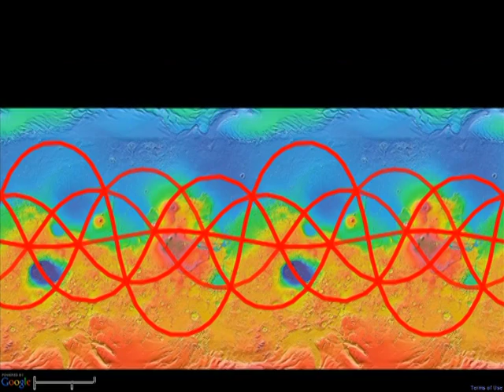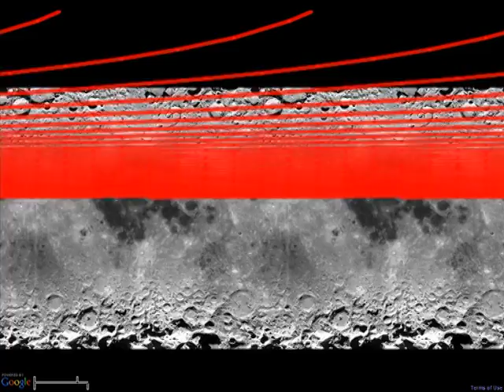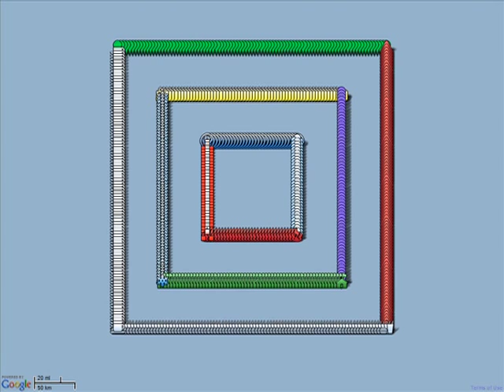JODI: GEO GOO (2008) - excerpts of channels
Distributed by the Netherlands Media Art Institute

Geography and cartography help us to create an overview on our environment and world. Both disciplines have fascinated humankind for many thousands of years. Over the centuries, the fine art and practice of map-making has become increasingly accurate and refined. Digital technologies have thoroughly influenced methods for mapping, from image processing tools and databases to satellite-based geographical positioning systems. And finally, when these digitally processed, GPS-enhanced maps went on-line, our world view has thoroughly changed: with services like Google Earth and Google Maps, the globe has become accessible as a commercial multi-user interface, designed and managed by an influential global corporation.

In 'GEO GOO', JODI appropriates Google Maps as a canvas for an artistic intervention that, like many of their other works, challenges conventional expectations of a familiar interface. The artist duo accomplish this by introducing randomness and apparent chaos, by subverting code and subtracting meaning. Maps of the entire globe, of regions, seas and mountain ranges, and even of the moon and the starry sky, all 'powered by Google', are superimposed with a growing database of crazy and intricate mathematical patterns. The shapes are drawn with the default markers, placeholders and paths that are available to users, allowing anyone to annotate and personalize their own Google Maps. It is fascinating to watch the absurd 'goo' of patterns emerge and to see the surface go berserk, sliding around in a wild and unpredictable way. The shapes and lines strongly remind of the occult and mystic practice, of many centuries, of superimposing esoteric geometrical signs and symbols upon maps. This long tradition of tracing shapes in cartography, of exploring secret information and meanings in the everyday environment, is strongly connected to JODI's own investigation of hidden codes, patterns and messages in digital systems.